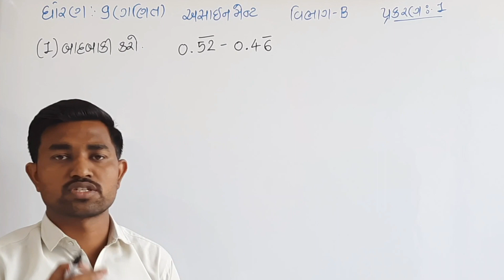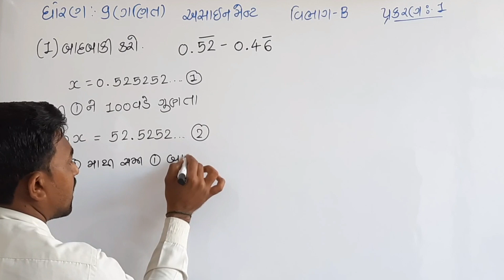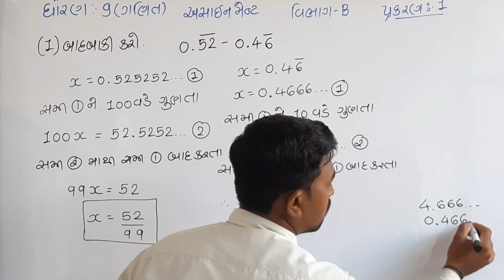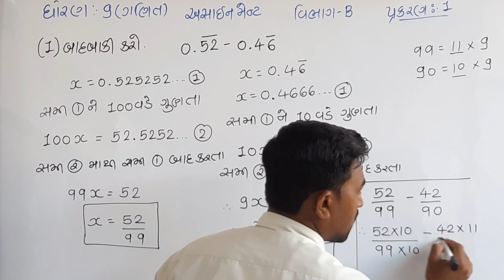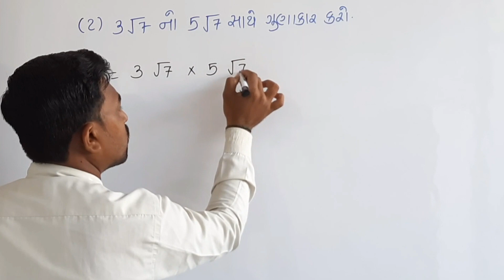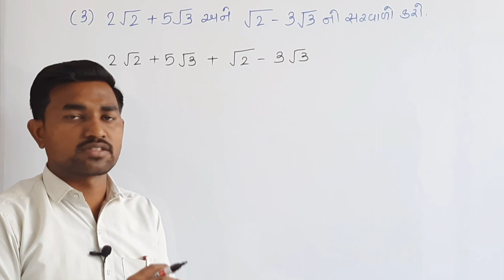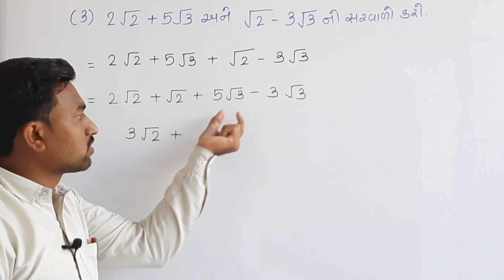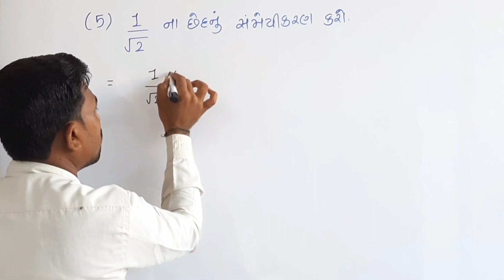ધોરણ 9 ગણિત અસાઇનમેન્ટ 2022 વિભાગ B પ્રકરણ 1 સંખ્યાપધ્ધતિ | std 9 maths assignment 2022 section B 1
આ વિડિયો માં ધોરણ 9 ગણિત અસાઇનમેન્ટ 2022 વિભાગ B પ્રકરણ 1 સંખ્યા પધ્ધતિ વિષે સંપૂર્ણ સમજ આપવામાં આવી છે

અસાઇમેન્ટ ના બીજા વિડિયો માટે નીચેની લિન્ક પર ક્લિક કરો